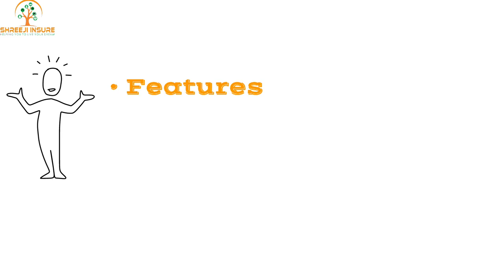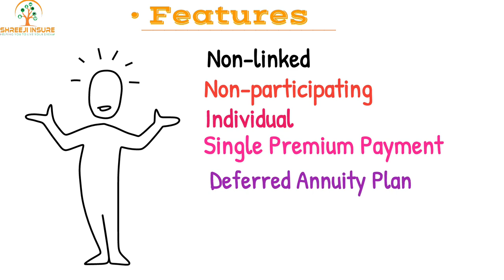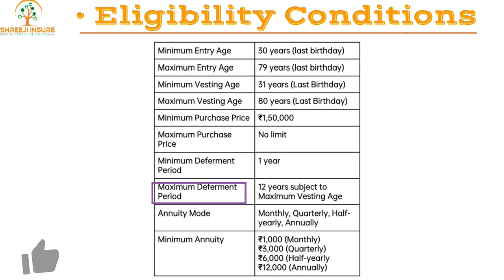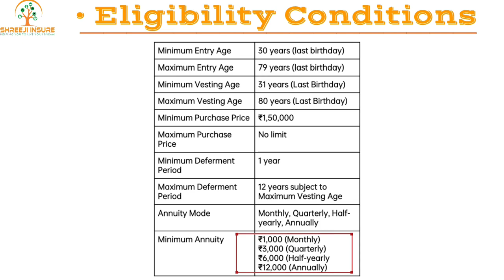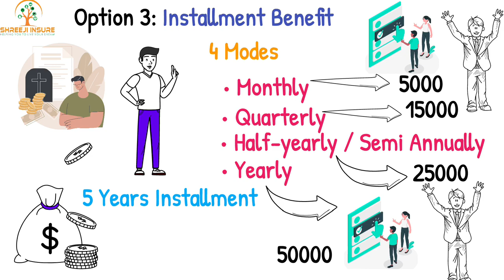LIC New Jeevan Shanti Policy 858 | Best Pension Plan 2023 | Shreejiinsure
If you are searching Best LIC Pension Plan 2023 or Lic Jeevan Shanti Plan 858, then here in this video you can get all the details about this superb LIC plan.

In this video we are talking about lic jeevan shanti deferred annuity plan, new jeevan shanti 858 plan benefits, and of course you will get a detailed Jeevan shanti plan 858 Review.

Also for those who are searching for the Details Of Lic Jeevan shanti 858 in hindi, then video is ideal for you.

LIC Table No. 858
Jeevan Shanti Plan No 858
Best Pension Plan 2023
best lic pension scheme in india 203